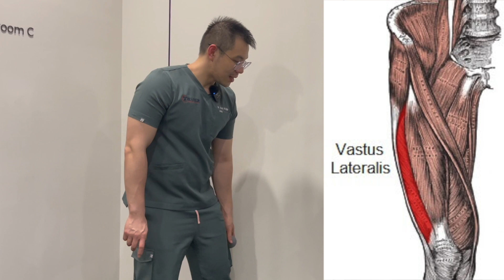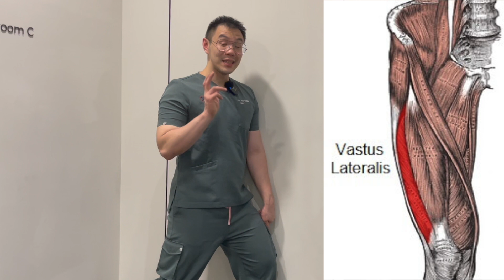Lutut Sakit Ketika Duduk Lama? Ini Solusinya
⭐️Untuk info lebih lanjut bisa cek atau buka instagram kami di @TheIndoPhysio / @reviver.physiotherapy
Jika kalian merasa video ini bermanfaat, jangan lupa SUPPORT CHANNEL ini dengan membeli merchandise dan produk2 kami=
Untuk Online / Offline Consultation atau Pertanyaan Lebih lanjut, bisa menghubungi:
@TheIndoPhysio (Instagram)
Dr. Andy Widjaja DPT adalah seorang Physiotherapist + Strength Coach lulusan Australia yang mempunyai hobi latihan beban, exercise dan berlari. Spesialisasinya adalah tentang rasa sakit, gerakan dan peforma ketika bergerak dan beraktifitas. Ketika anda mempunyai masalah dengan suatu gerakan, aktifitas dan olahraga, jangan ragu untuk menghubungi kami.